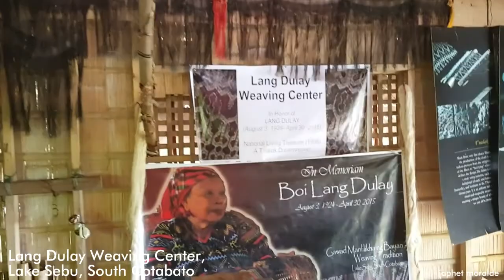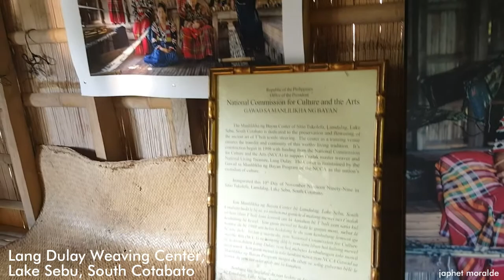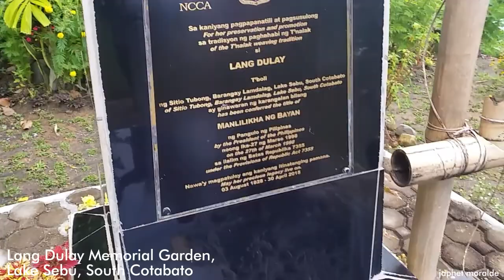LANG DULAY WEAVING CENTER & MEMORIAL GARDEN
During our visit yesterday in Lang Dulay Weaving Center, we were assited by my friend Charlie Dulay, Lang Dulay's nephew and son of now master weaver Sabulang Dulay (sister of Lang Dulay).

The SCMSI is located in Barangay Poblacion and its under the Passionist missionaries where its former name is Notre Dame of Lake Sebu. The school was built then for the Tboli children for free and for more than 5 decades, the school provides elementary, junior and senior high schools and college.

Lang Dulay Weaving Center is located in Purok Tbong, Barangay Lamdalag. The late Lang Dulay was named National Living Treasure (Gawad sa Manlilikha ng Bayan - GAMABA) by National Commission for the Culture and Arts (NCCA) last 1998 in recognition of her contribution in preserving Philippine culture particularly the Tboli tribe where she weaves tnalak, a Tboli cloth made of abaca fiber. Along with that are hundreds of her designs where each one has stories to tell. She was also labeled as "The Dreamweaver" because she made her first tnalak at the age of 12 after she dreamt about it according to the elders.
Just above the weaving center lies the remains of Lang Dulay where it named Memorial Garden.

The SCMSI and the weaving community made an important role in preserving the Tnalak weaving where the school encouraged the community to weave and provided them with a means to market their products.

SOX is Next! Visit SOX and go SOX outdoors. Sulong Tribu!

W💖W MindaNow! Visit Mindanao!